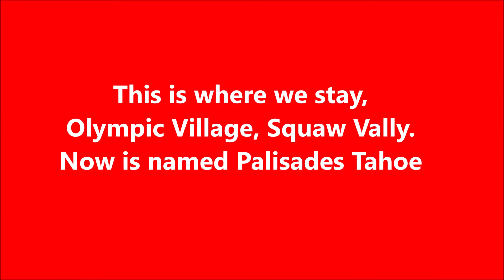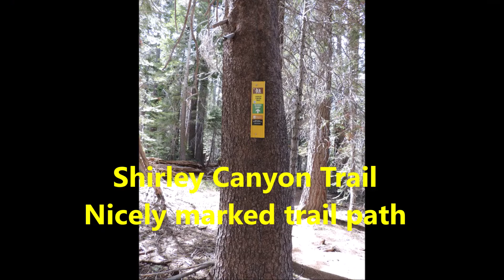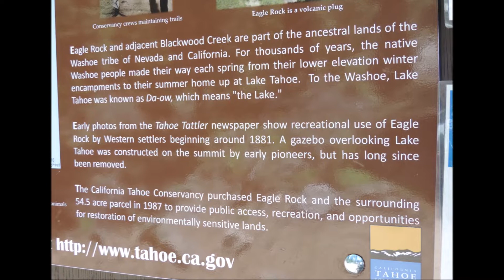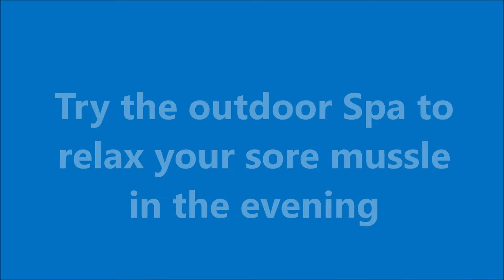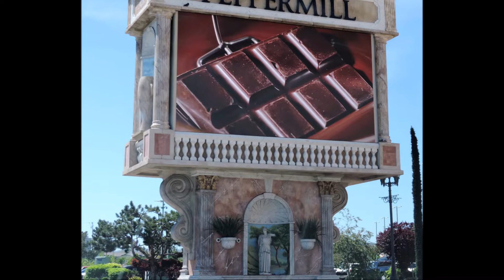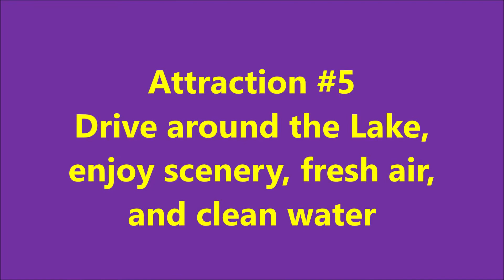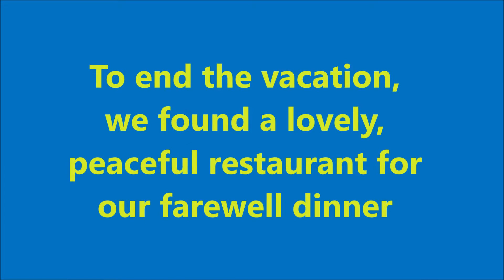Spring vacation at Lake Tahoe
Spring vacation at Lake Tahoe to explore various attractions inc. tram ride to mountain top, exciting hiking trails, biking, beautiful scenery around the lake, boating, fishing, sports like golfing, tennis, pickleball, and, do nothing but  enjoy the peace and fresh environment.